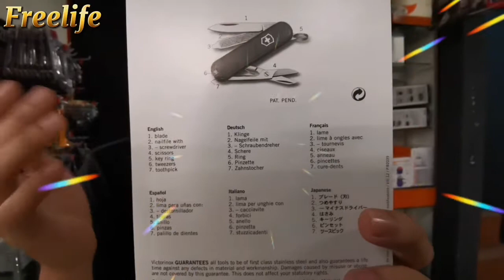FFREELIFE : VICTORINOX TOOLS offer